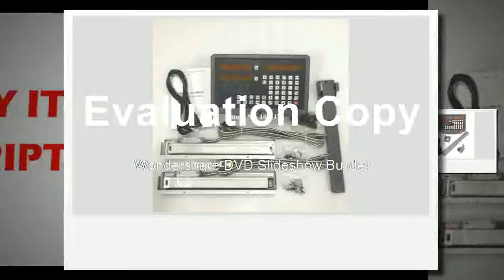level 360 Horizontal Self leveling 2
Product On Aliexpress

Brand Name:HYMSEANNModel Number:SNS-2Vname:2 axis DROtravel length:50-1000mmtotal length:longer 140mm than travel lengthresolution:0.005mm, 5umBar Pitch:20umvoltage range:AC 80V-240V